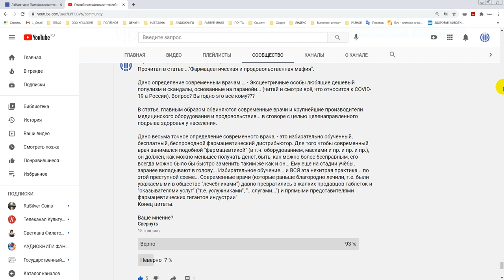Анекдоты. Твари № 2, 3 и 4